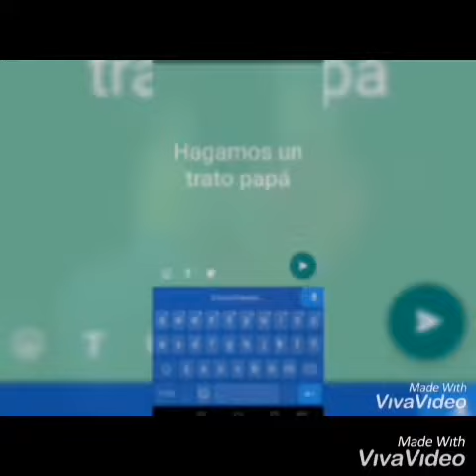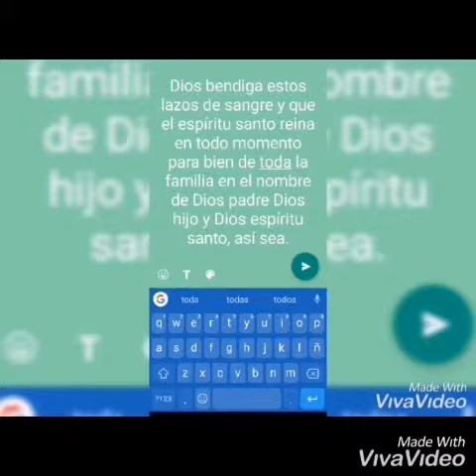Felicidades papá Germancito